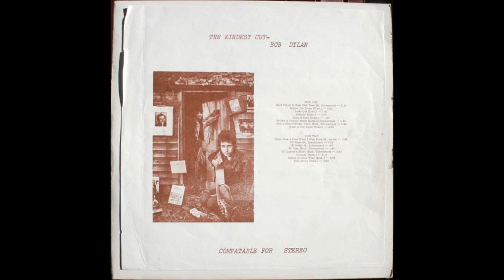Blind Boy Grunt ( Bob Dylan ) - Ballad of Donald White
The Kindest Cut